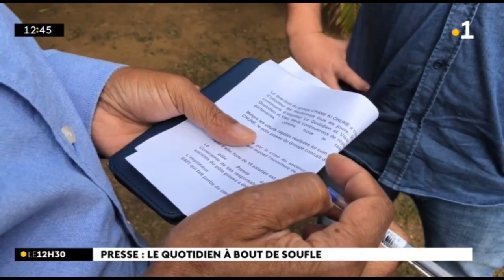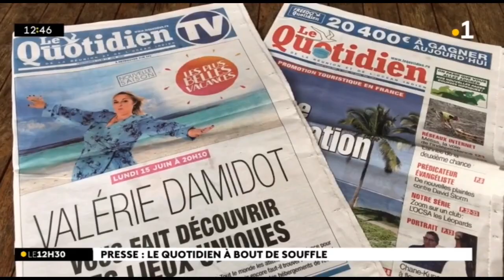Presse : le quotidien à bout de souffle